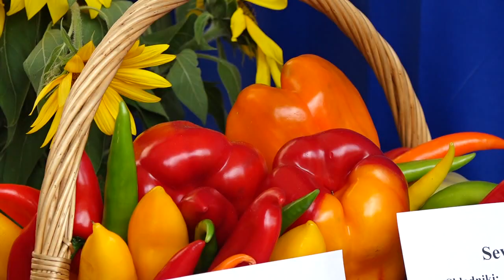XXII Ogólnopolskie Targi Papryki